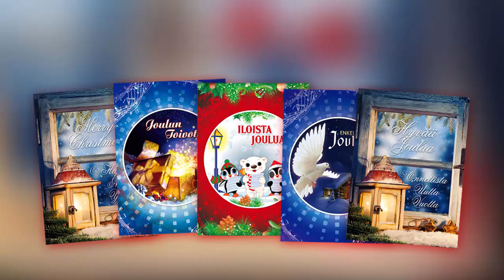10. Joulukuuta - Avaruus / Annina Puumalainen